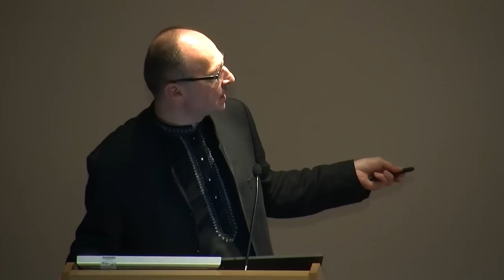Prof Balcerowicz: Jaina Logic and Epistemology. Is This How it All Began? SOAS, University of London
13th Annual Jaina Lecture of the Centre of Jaina Studies, SOAS, University of London by Professor Piotr Balcerowicz (University of Warsaw) was given on 21 March 2013

Abstract:
Despite its importance for the history and development of Indian religions and philosophical thought, the beginnings of Jainism, not to mention the movement of the Ājīvikas once apparently closely allied to the Jainas, still remain shrouded in mystery.

The lecture will provide a fresh attempt to better understand the reasons how, why and when Jainism developed its strikingly unique logic and epistemology and what historical and doctrinal factors could have prompted the ideas which later led to the formulation of the doctrine of multiplexity of reality (anekānta-vāda). It seems that some additional insight may be gained by taking a closer look at the early relation between the founders of Jainism and the movement of the Ājīvikas.

For more information on studying Jainism and the Centre of Jaina Studies at SOAS, University of London